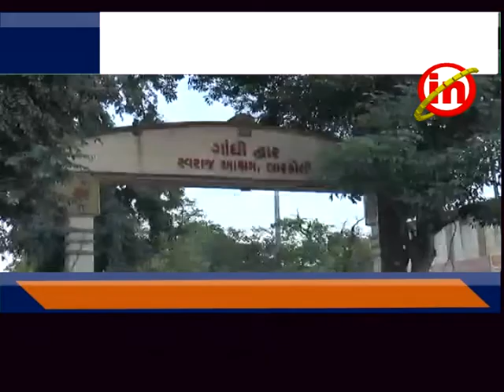બારડોલી - પોલીસ વિભાગની બાઇક રેલીનું સ્વરાજ આશ્રમ ખાતે સ્વાગત કરવામાં આવ્યું